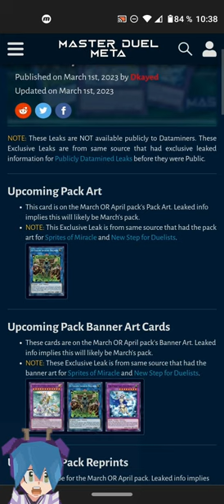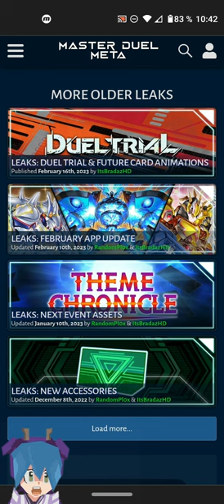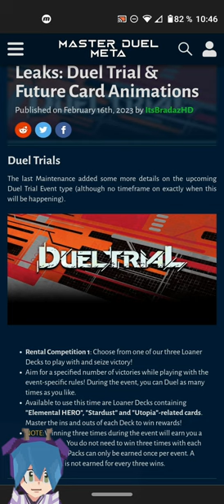Filtración ¿CARTAS ISHIZU?